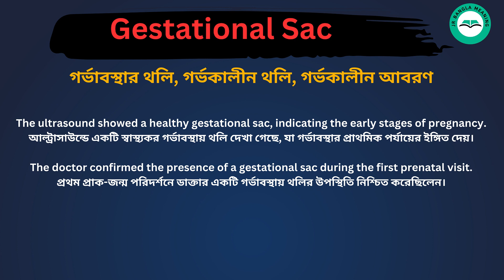Gestational sac meaning in bengali/Gestational sac শব্দের বাংলা ভাষায় অর্থ অথবা মানে কি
Gestational sac Meaning In Bengali
 Gestational sac শব্দের বাংলা ভাষায় অর্থ অথবা মানে কি
Gestational sac Bangla Meaning